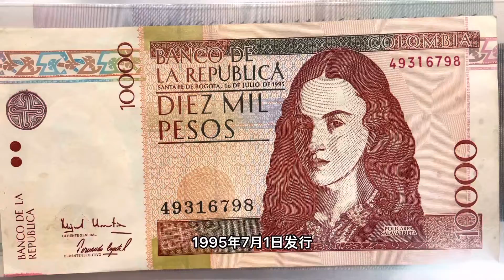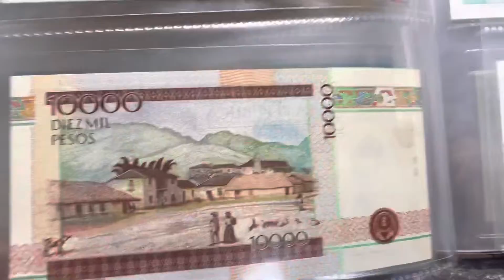女革命家萨拉瓦烈诞辰200周年纪念钞（Colombia 10000 Pesos commemorative banknote）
今天讲女革命家萨拉瓦烈诞辰200周年纪念钞！这个纪念钞比较稀少！还有有两个版别！我也是好不容易才把两个版别凑齐的！价格也比较贵，目前淘宝上卖到2600人民币一张！让我们一起来看一下吧！